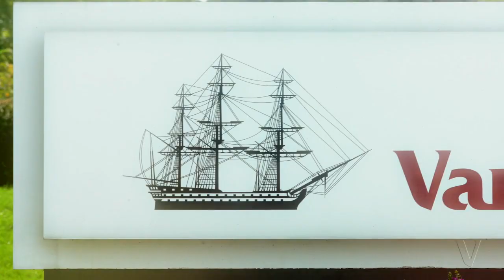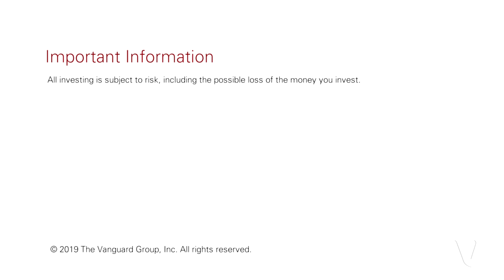Vanguard CEO Tim Buckley on culture and crew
Hear from CEO Tim Buckley as he talks about two of Vanguard's most valuable assets, the culture and the crew.